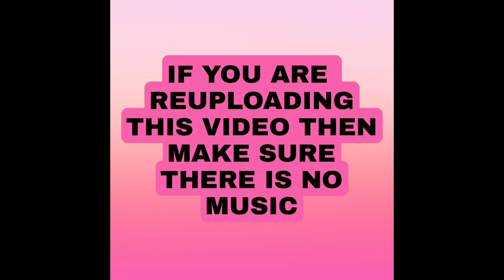Extreme Balancer 3 - Gameplay Walkthrough Part 1 - Levels 1-5 (iOS, Android)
Extreme Balancer 3 Level 60 walkthrough
extreme balancer 3 level 60